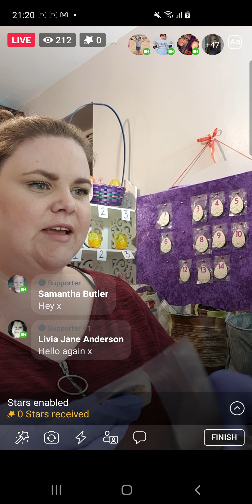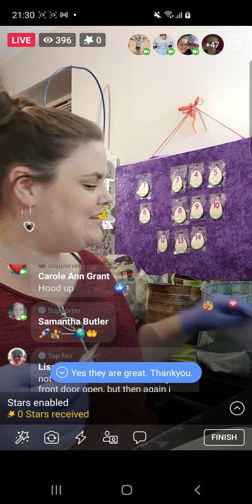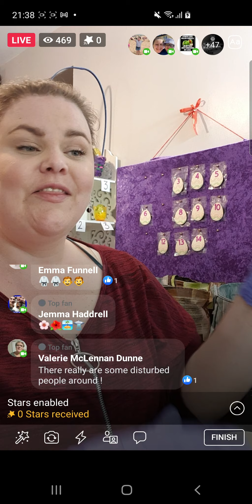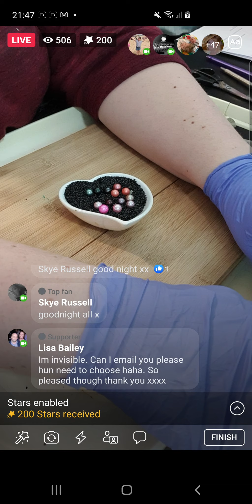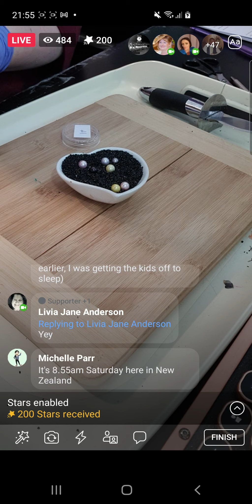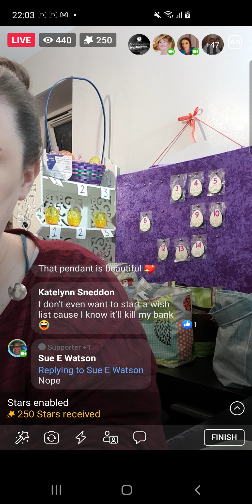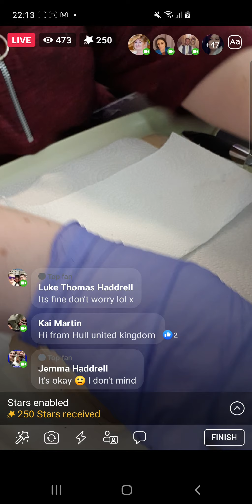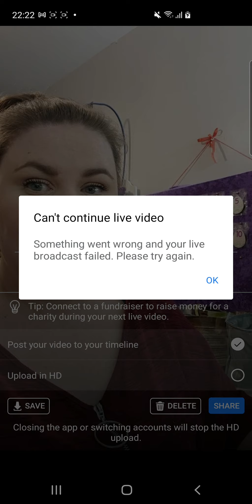23rd April 2021 Facebook Live Part 2